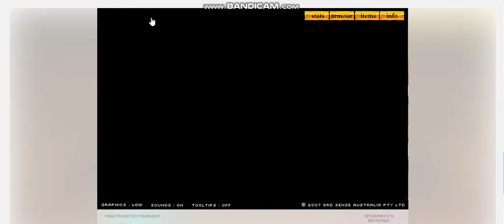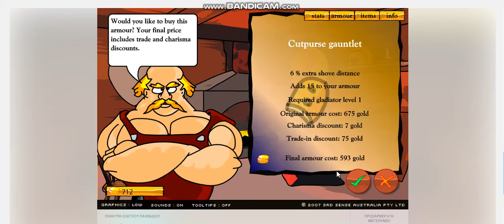Playing Swords and Sandals 2 Part 1(Demo Version)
I can pint your comment if you ask me nicely!
You can download the game to play for fun!

For PC Only
Because you can't download it on mobile!